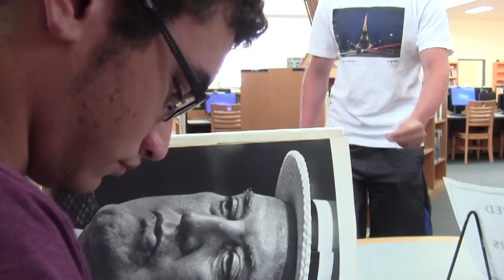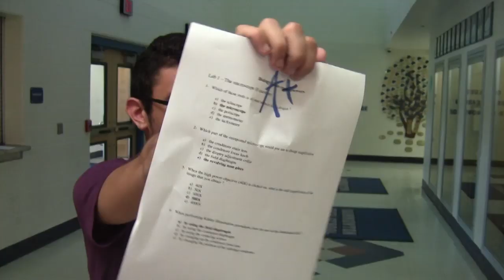Wheres My Book? miranda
this video is about a missing book